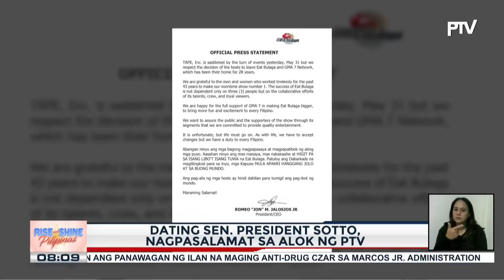PTV, bukas sa pagtanggap sa 'Dabarkads' hosts na sina Tito Sotto, Vic Sotto, at Joey de Leon kung...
PTV, bukas sa pagtanggap sa 'Dabarkads' hosts na sina Tito Sotto, Vic Sotto, at Joey de Leon kung naghahanap sila ng bagong tahanan; Ex-Senate President Sotto, tumugon